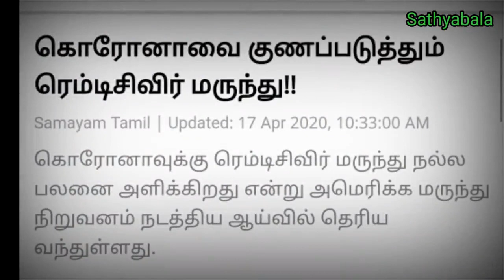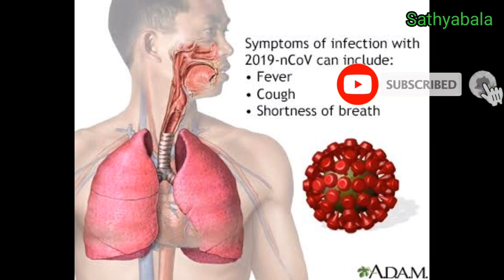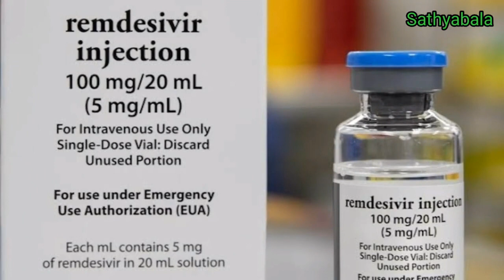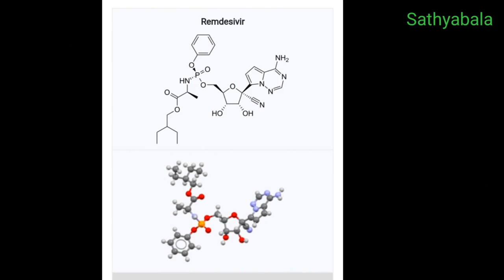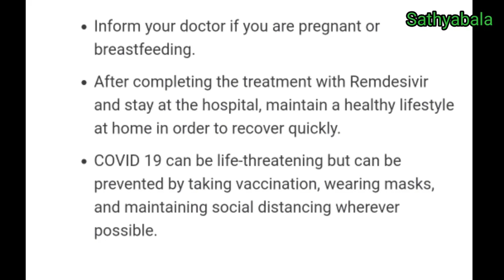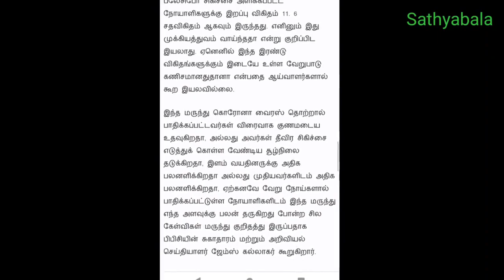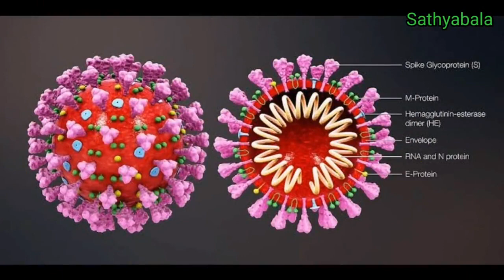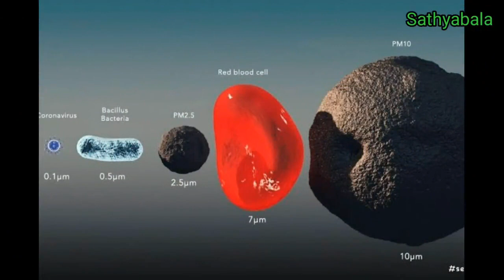Remdesivir injection uses in tamil, remdesivir benefits, side effects. covid 19 remdesivir injection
Remdesivir injection uses in tamil
remdesivir injection
remdesivir pronunciation
remdesivir side effects
remdesivir injection price
remdesivir injection how to give
remdesivir corona virus
remdesivir injection uses in Hindi
remdesivir injection Telugu
remdesivir injection tamil
remdesivir benefits in tamil
remdesivir injection benefits
remdesivir injection dosage
remdesivir unboxing
remdesivir uses
remdesivir black market
remdesivir side effects in tamil
how to use remdesivir injection
how remdesivir works
how effective is remdesivir
demand for remdesivir
how remdesivir kills corona virus
how remdesivir kills nebola virus
remdesivir selling price
COVID home treatment
what is remdesivir
how remdesivir medicine works in COVID corona virus
remdesivir mechanism of action
remdesivir mode of action
treatment with remdesivir for covid-19
why remdesivir injection
remdesivir durg for covid-19